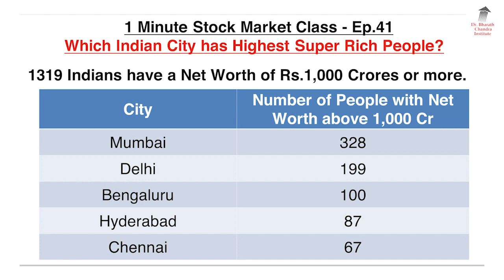ಅತೀ ಶ್ರೀಮಂತರು ಭಾರತದಲ್ಲಿ ಯಾವ ನಗರಗಳಲ್ಲಿ ನೆಲೆಸಿದ್ದಾರೆ? | 1 Min Stock Market Class - 41